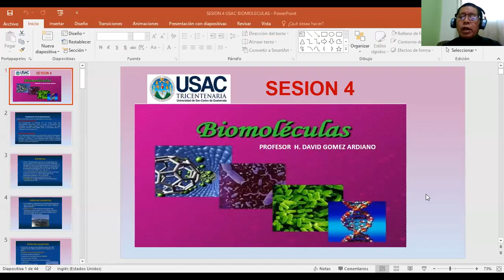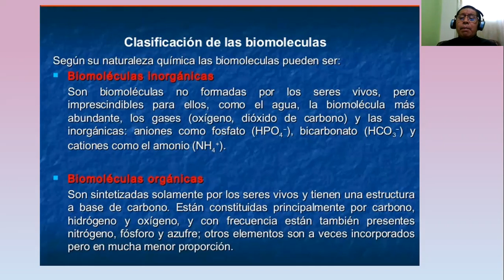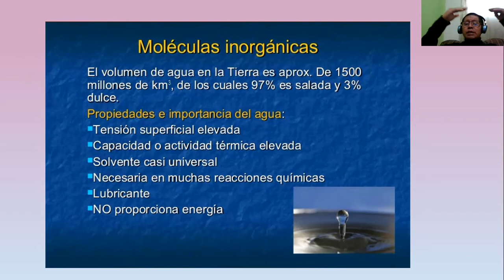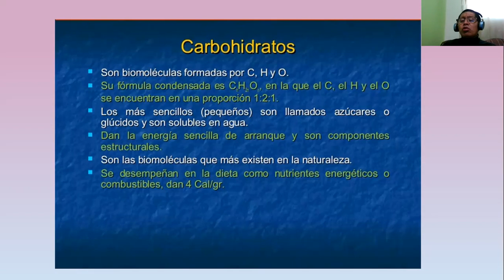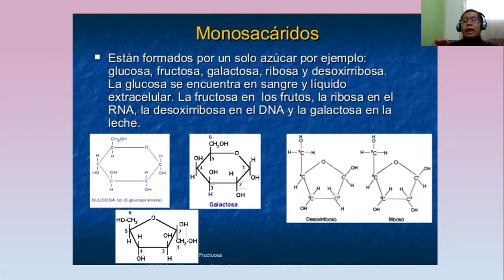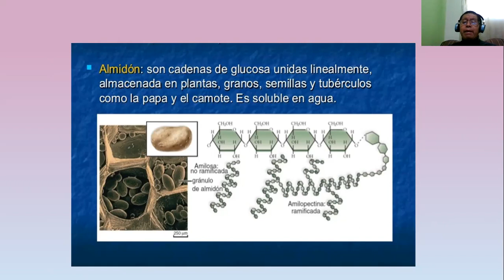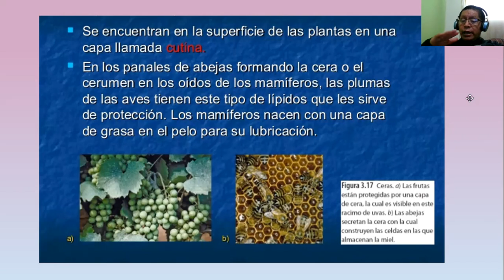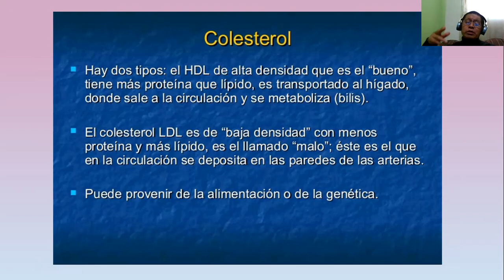BIOMOLECULAS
El material presenta el resumen de la primera parte de las biomoléculas, carbohidratos y parte de lípidos, se hace de referencia a los aspectos mas importantes y básicas de estos compuestos.